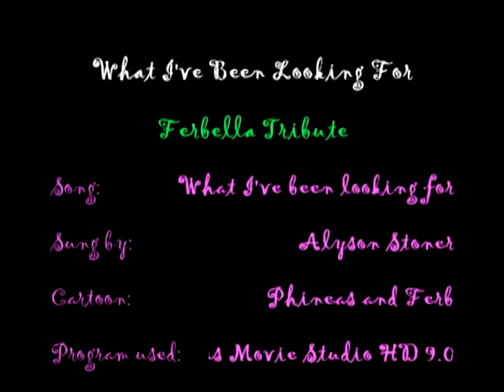Ferbella-What I've been looking for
PHINBELLA AND FERBNESSA FANS GO AWAY!!

I'll just say it, I hate Phinbella. I know the creators like them together, but I don't. Why?

While Phineas and Isabella are both cute and like each other (damn), they're basically the same person. They don't add anything to each other and they don't take anything. Maybe it's just me, but in a relationship you should be able to full fill a part that the other person doesn't have and they should do the same for you. Yet both should have the same amount in common.

With Isabella and Phineas the only thing I can see Isabella offering is her female parts. I mean, think about it! When you think of a female Phineas, what do think of? An imaginative, adorable girl with an optimistic personally and strong leadership qualities. In other words, Isabella! Same with Isabella.

With Ferb she could offer so much more because she's just like Phineas. She's optimistic and can inspire him like Phineas does. Meanwhile, Ferb is strong and can supply any support she needs.

Phinessa does the same. Phineas is sweet, naïve, and Vanessa is a strong badass chick not afraid to speak her mind. Vanessa can provide Phineas with her strength and protect him when needed while Phineas can give her his optimism and innocence.

Like I said, maybe this is just me, and I have a right to my thoughts no matter what you say, but I just feel that Phineas and Isabella can't get anything from each other that they don't already have. So them marrying each other would be like marrying themselves.